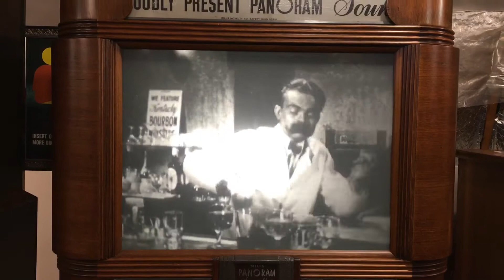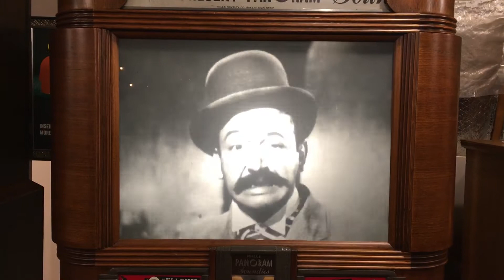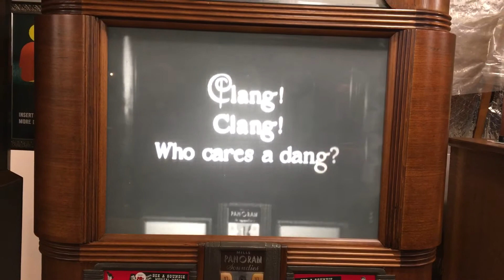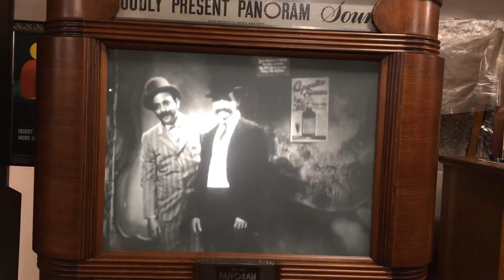Mills Panoram Movie Jukebox plays Clink! Clink! Another Drink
How can you not smile when you watch this! Beautifully restored by Dick Hack.